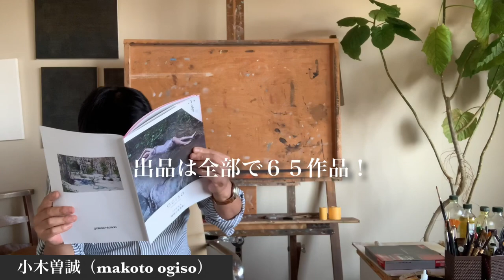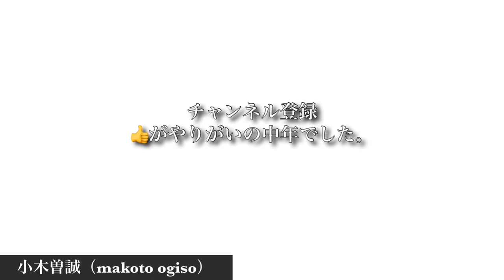【94】★個展終了感謝記念★出品作品を解説します。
画家小木曽誠の日動画廊個展(2020年9〜10月)出品作品の解説です。沢山のご来場ありがとうございました😊

This is an explanation of the works exhibited by artist Makoto Ogi's solo exhibition of the Japanese video gallery (September-October 2020). Thank you very much for your visit😊